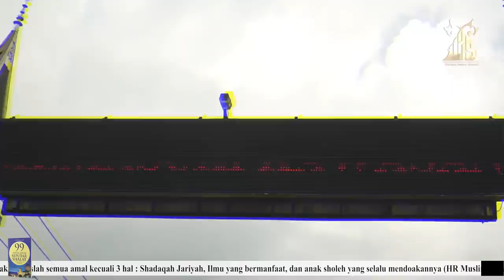Ustaz Abdul Somad Pakai Moge Touring Hingga Ingatkan Filosofinya.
NOTE !!!
Share Video - video Kajian UAS, dengan catatan :
 * Tidak dimonetize.

JAZAKUMULLAH KHAIRAN